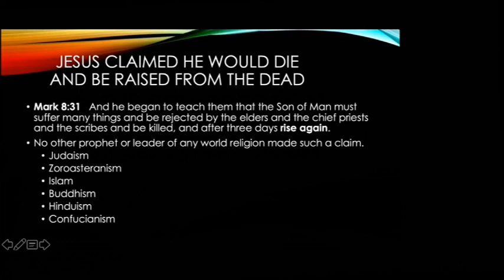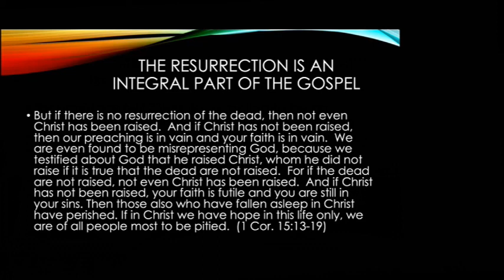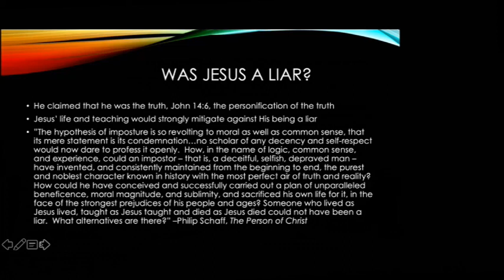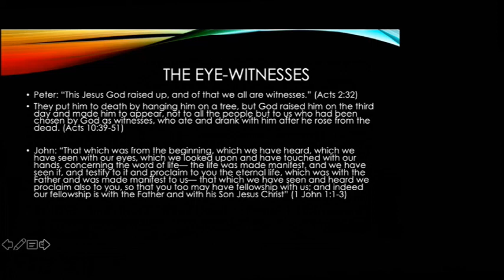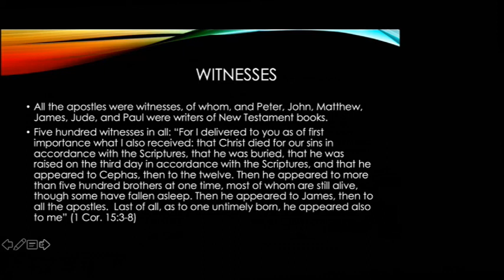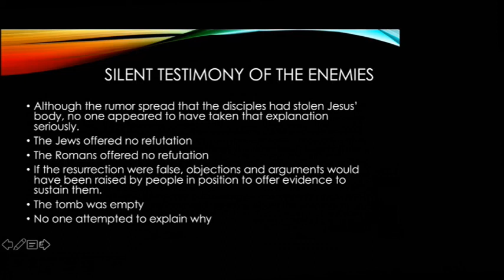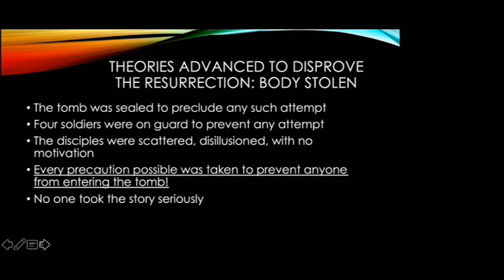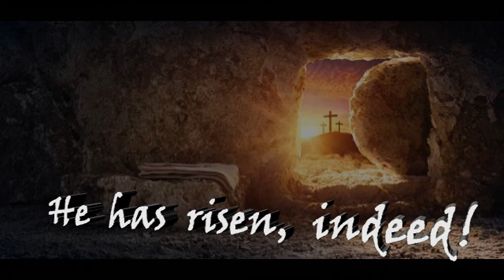Geneva Class: Holy Days Easter 04/09/2023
Dr. David Lawrence discusses the significance of various Holy Days of the Church.  This session, he presents the evidence for the resurrection of Jesus Christ.